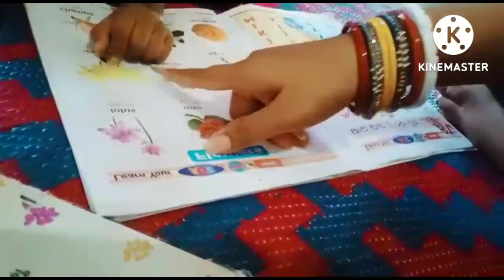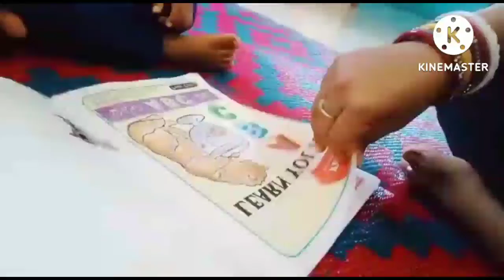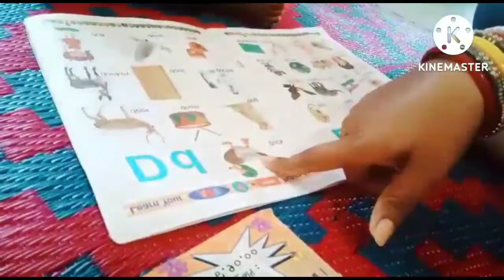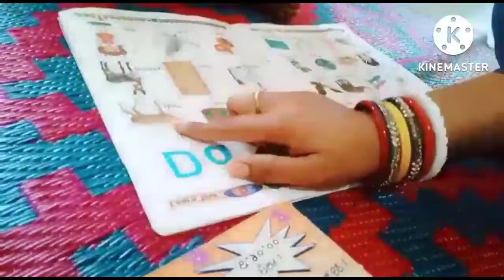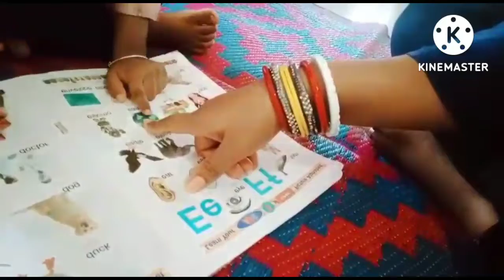ଆଜିର Vlog 🥰ଆରୁସ୍ କଣ କଣ ପାଠ ସୀଖିଚି ପାଠ ଦେଖନ୍ତୁ😘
ଆଜିର Vlog 🥰ଆରୁସ୍ କଣ କଣ ପାଠ ସୀଖିଚି ପାଠ ଦେଖନ୍ତୁ😘 chinmayee odia vlog Jay Jagannath🙏🙏🙏

Namaskar

            chinmayee odia vlog re apananku swagata, mu kemiti mo family saha dina katuchi apananka saha share karibi ta mo video dekhantu kemiti laguchi please comment re kahuntu mo channel re new new video dekhiba pai mo channel ku please subscribe karantu apananka friend mananka saha share karantu, and mo video ku like karantu subscribe karantu apananka family and friends mananka saha share kari mo channel ku please support karantu Jay Jagannath🙏🙏

    Jay Jagannath🙏🙏🙏

    jay Jagannath🙏🙏

please support to my channel🙏

chinmayee odia vlog#chinmayee odia vlog#chinmayee odia vlog#chinmayee odia vlog#chinmayee odia vlog chinmayee odia vlog chinmayee odia vlog# chinmayee odia vlog#